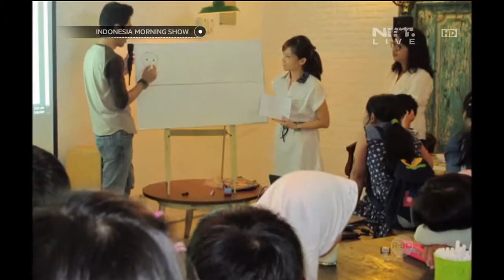Talk Show bersama Komunitas Mommie Stories - IMS